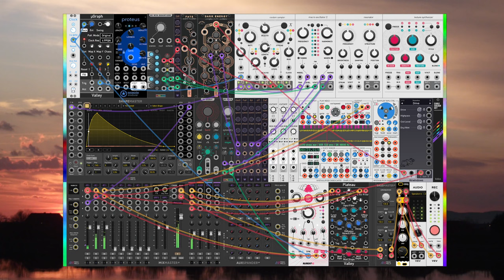long days and warm nights [naviarhaiku498]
long days and warm nights
laughter carried through the breeze
summer sings to us

track for naviar haiku challenge 498
made in vcv rack with my summer '23 fixed rack
and a drone recorded from kontakt